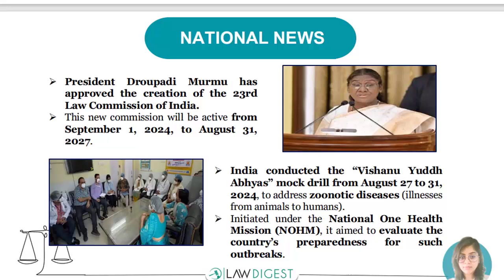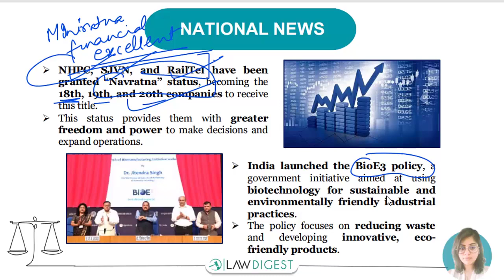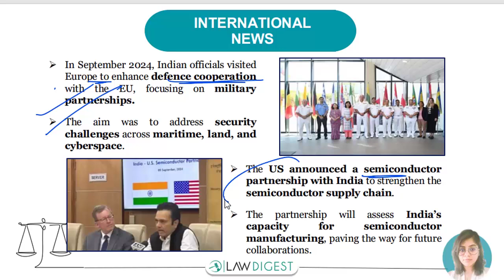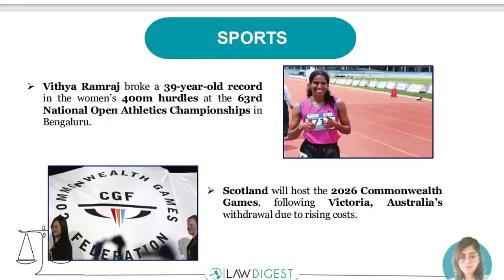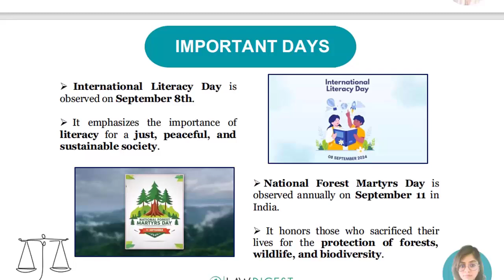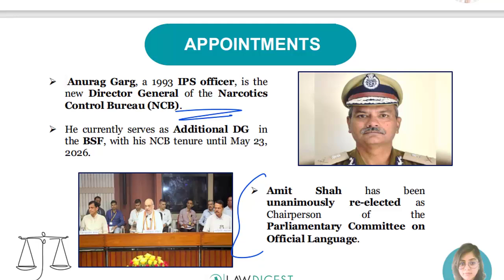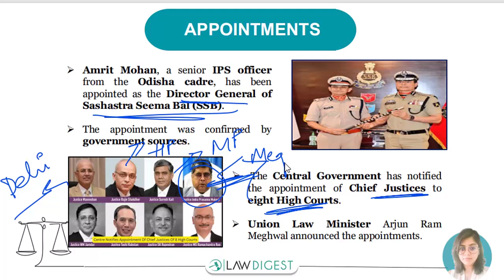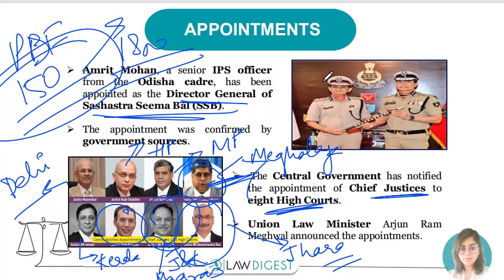Current Affairs - September 2024 | DU LLB, NLSAT, CLAT, AILET, BHU, MH CET Law, JMI, PU Law